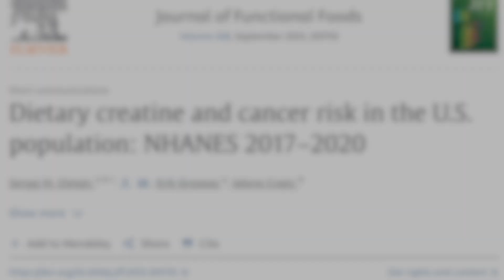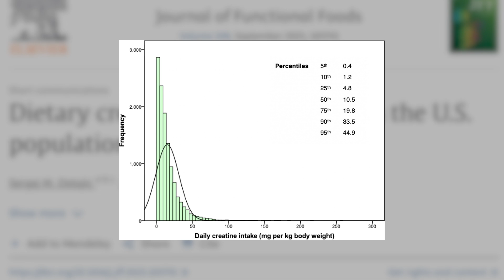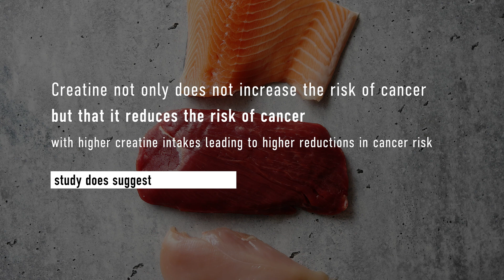Can Creatine Cut Cancer Cells?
Can creatine reduce your risk of cancer? According to a new study published in the Journal of Functional Foods, the answer could be yes. One of the most extensively studied supplements, creatine is well-known for enhancing muscle strength, endurance, and lean muscle mass. Over 1,500 studies have confirmed the safety and efficacy of creatine in various populations, from elite athletes to the general public.

Despite its proven benefits, creatine has been surrounded by misconceptions, particularly on the internet and social media, where some have claimed it could increase cancer risk. However, this recent study aimed to investigate the potential link between creatine consumption and cancer risk for the first time.

Researchers analyzed data from over 7,000 participants, examining their cancer status and dietary records. The findings were significant. Individuals consuming the lowest amount of dietary creatine—about 10.6 mg per kg of body weight, or approximately 870 mg per day for a 180-pound person—had the highest cancer risk. Conversely, those consuming the highest amount of creatine—19.8 mg per kg of body weight, or around 1,600 mg per day for a 180-pound person—had the lowest cancer risk. Interestingly, for every additional 1 mg of creatine per kg of body weight consumed, the cancer risk was reduced by 1%.

While this study has some limitations, such as the reliance on self-reported food records and the exclusion of individuals supplementing with creatine, it provides compelling evidence that dietary creatine not only doesn’t increase cancer risk but may actually reduce it.

So, if you've been worried about taking creatine due to misleading information, this study offers reassuring evidence of its safety and potential cancer risk reduction benefits. Keep an eye out for future research, but for now, it seems creatine is not only safe but also beneficial in reducing cancer risk.

Reference: Ostojic, S.M., et al. Dietary creatine and cancer risk in the U.S. population: NHANES 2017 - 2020. Journal of Functional Foods 108, 2023.